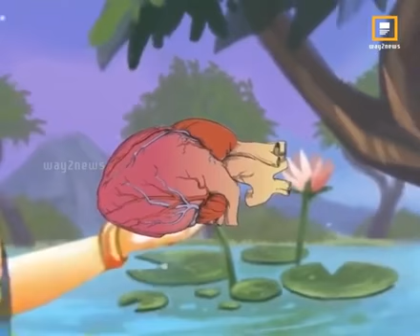secrets of Puri jagannathalaym .... please subscribe my channel